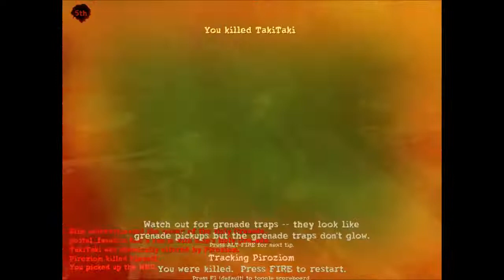[GAMEPLAY] Postal 2 multiplayer- AirMailFrenzy & Splinter Foundry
Our last deadmatch game on new crazy map- AirMailFrenzy!
The second game is on old Splinter Foundry (with snatch mode)
(sorry for fucking lags on first minutes of second game).